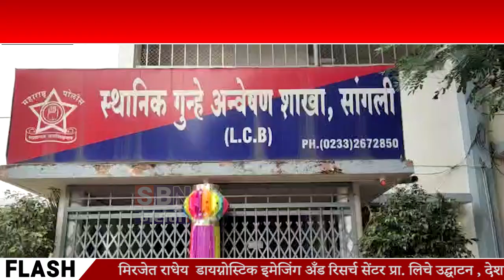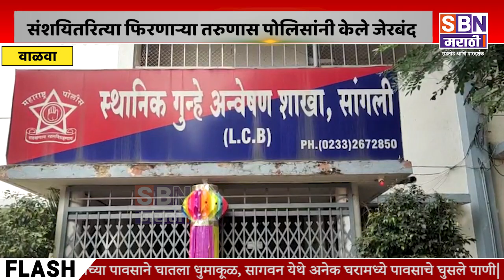SANGLI | इटकरे फाट्यावर देशीबनावटीचे पिस्टल घेऊन संशयितरित्या फिरणाऱ्या तरुणास पोलिसांनी केले जेरबंद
वाळवा तालुक्यातील इटकरे फाट्यावर देशी बनावटीचे पिस्टल घेऊन संशयितरित्या फिरणाऱ्या तरुणास पोलिसांनी केले जेरबंद